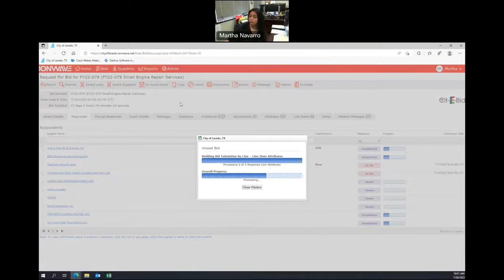07-20-22 FY22-079 Small Engine Repair Services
07-20-22 FY22-079 Small Engine Repair Services